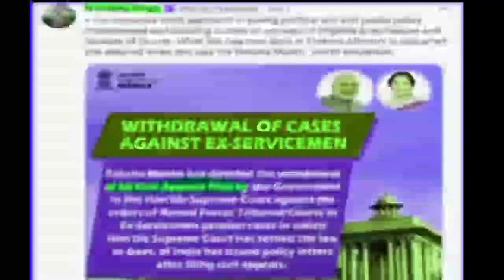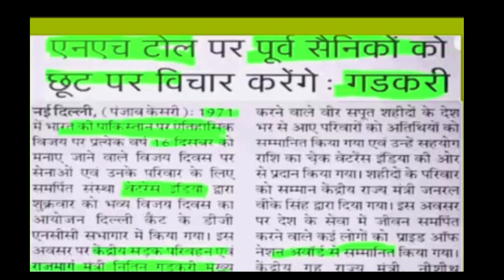आज का महत्वपूर्ण 5 सैनिक समाचार आज OROP-2 एरियर पर खुशखबरी Govt-withdraws of cases against ESM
d.a arrear
orop 2 arrears
pension arrear
pension arrears
orop 2 arrear table
pensioners arrear
7th pay da arrears
arrears of orop latest news
increase
pensioner news
family pension
pensioner latest news
disability pension
pension rules
army pension calculation
pension revise
exempt pension
pension slip
pensioner
pension order
pension plans
pension crisis
what is pension
pension amount
pension of army
pension scheme
pension updates
pension enhance
pension process
defence pension
taxable pension
one pension
pension arrears
supreme court order on pf pension
pensions
no pension
sss pension
army pension cut
ariel helwani
pension rules
one rank one pension
pension scheme
ariel detergent
pension distribution
OROP-2 REVISIOn
defence pension
pension
revised pension
family pension
one rank one pension table revised
army pension
pension revised
revised
defence pension
pension revision
revise
pension calculation
how to calculate pension
pension news
navy pension
dearness allowance
dearness allowance
DA latest news today
January DA
July DA
what is dearness allowance in hindi
7th pay da arrears
 7th pay da latest news
 Sainik Welfare
 Sainik samachar
big_update_orop_2_revision
 pensioner portal
pensioners
sss pensioners
pensioner
pensioners itr
pensioners latest
itr for pensioners
furious pensioners
itr 1 for pensioners
pensioners documentary
6th pay scale pensioners
pensioner salary
pcda pension
  defence pension
Pension Calculator
defence pensioners today news
Sainik Welfare Latest news today
 Sainik Welfare
 Sainik samachar